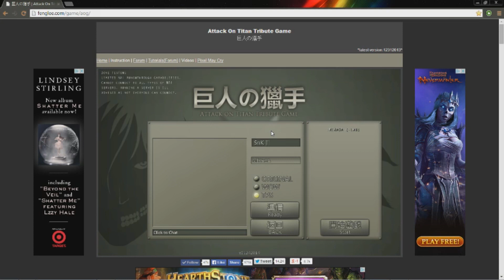What a Lovely Start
Clip I got on the older version of the game a few weeks ago